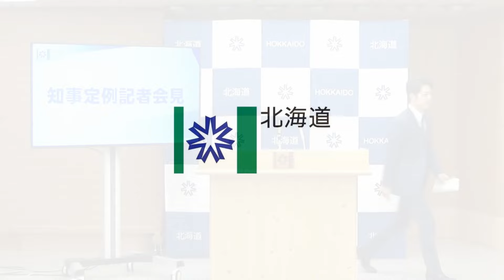知事定例記者会見（令和６年１月２４日）｜質疑応答編・速報版